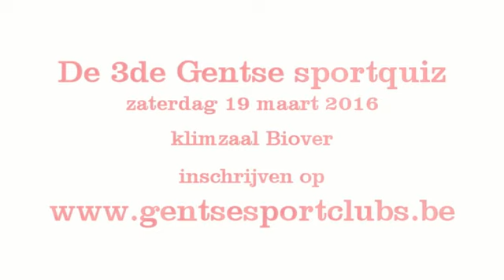3de Gentse sportquiz - 19 maart 2016 - Bert Geerinckx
3de Gentse sportquiz, klimzaal Biover start om 20.00 uur op zaterdag 19 maart 2016. Presentatie Koen Colpaert